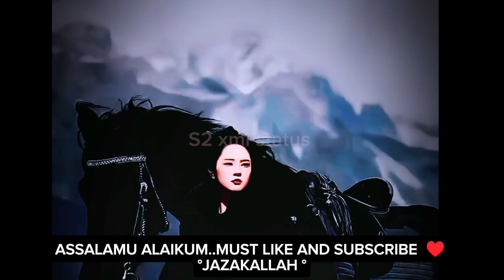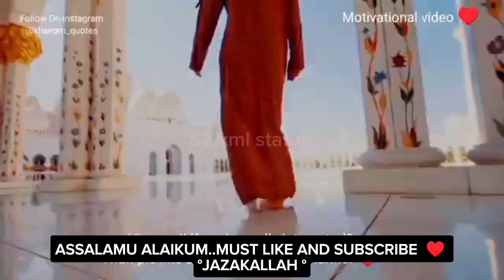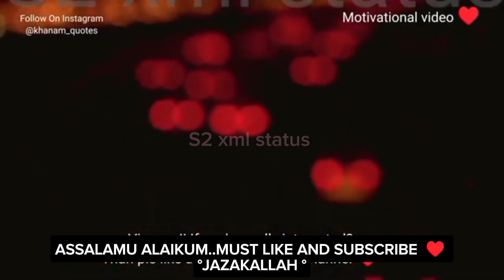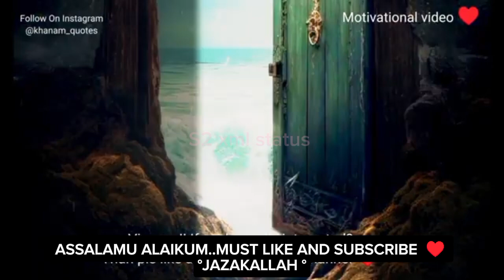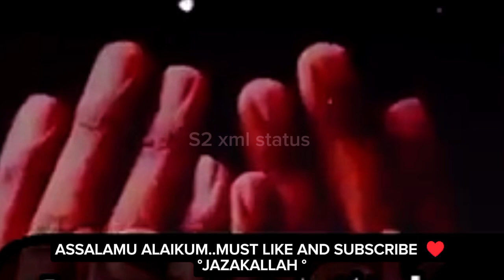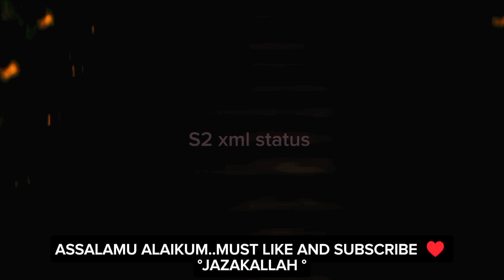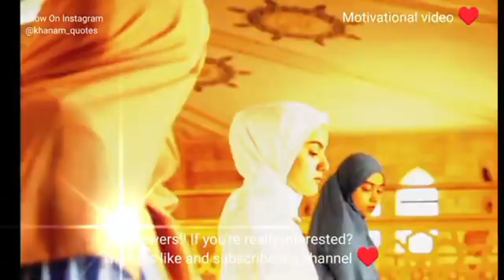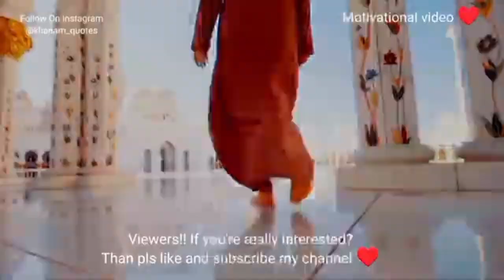Dil Bechain Kyun Rehta Hai | ALLAH Ki Madad Milne Ki Quran Se Nishani | Motivational Video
friends must like this video and comment !

Dil Bechain Kyun Rehta Hai
Dil me sukoon kyun nahi hai
Dil ka sukoon kya hai
jb ALLAH Tumhari Dua Qabool Kare Ga Ye Nishanya Zahir Hogi
Allah ki madad kaise aati hai
Allah ki madad kab ati hai
Allah ki madad
Allah ki Ghebi Madad Ane ki nishani
Allah ki madad Tariq Jameel
Allah ki madad ka wazifa
Allah ki madad ki dua
Allah ki madad ki Raaz
Allah ki madad status
Allah ki madad ka waqia
Allah ki madad kab ayegi
Allah ki madad kaise hasil kere
Allah ki madad ajmal raza qadri
quotes on Allah ki madad
Islamic quotes on Allah ki madad
Allah ki madad quotes
urdu quotes Allah ki madad
Islamic bayan on Allah ki madad
Dua qabool hone ki nishani
dua ki qabolyat ki Nishanyan
bechaini ki dua
tahajjud ki namaz ke bare mein
Allah se maafi mangne ka tarika
namaz me dua mangne ka tarika
sabar ki dua
tahajjud Me kitni rakat hoti hai
azmaish kab khatam hoti hai
azmaish khatam hone ki nishani
dua qabool hone ki wajah
tahajjud namaz ka tarika
tahajjud namaz ki taqat
tahajjud ki dua ki taqat
tahajjud story
tahajjud namaz kaise padhe
tahajjud ki dua
sabr ka matalab kya hota hai
sabr bayan molana Tariq Jameel
sabr ki Akhri Hadd
sabr ki taqat
sabr ka ajar kab milta hai
sabr ka ajar kaise milta hai
Allah k khatir sabr kro moulana tariq Jameel
Islamic Life changing bayan

Non profit .

Picture Credit..